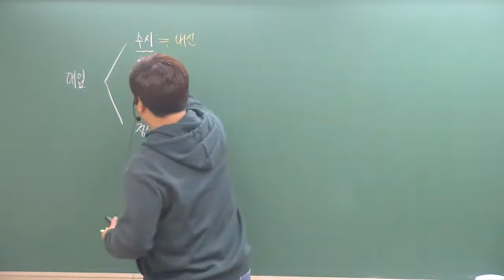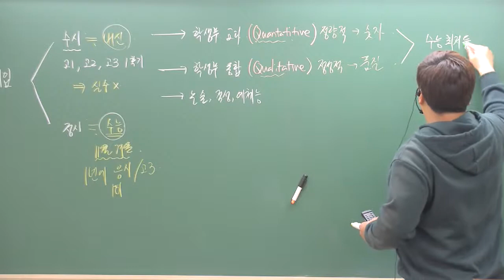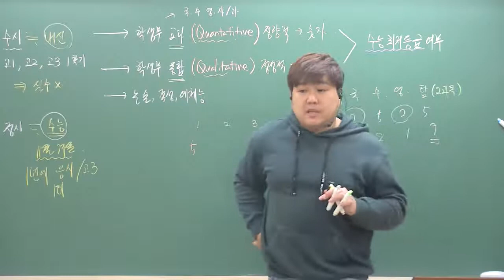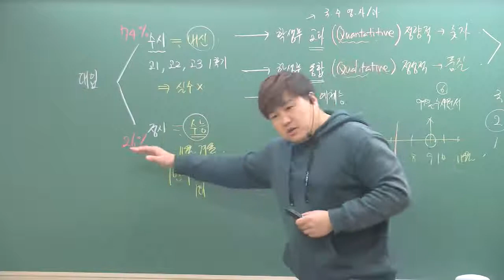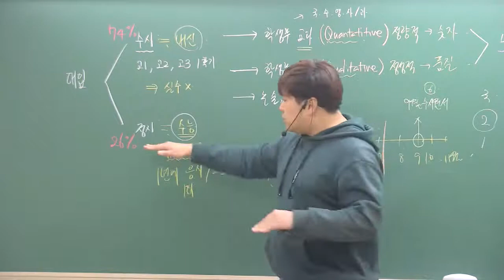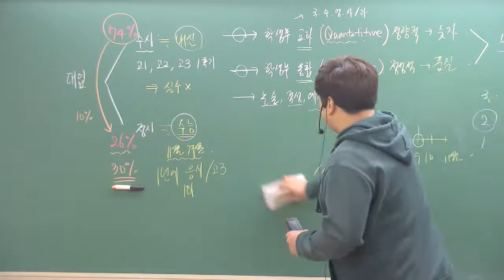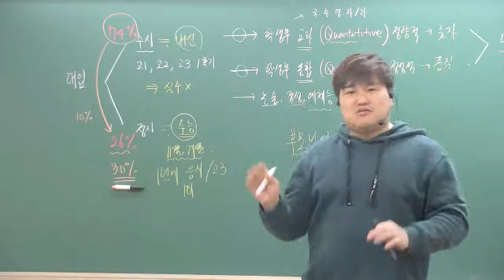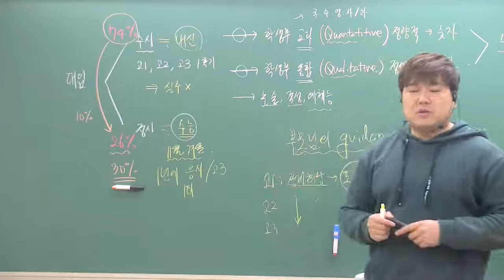수시와 정시 대입 준비의 가장 중요한 부분들_통합파일